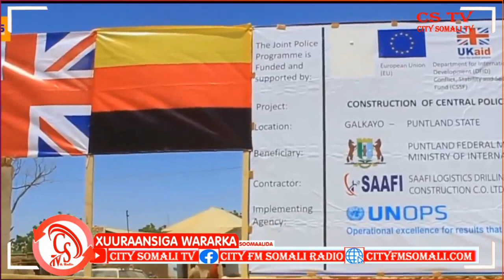Saldhigii ugu weynaa ee Magaalada Gaalkacyo oo laga dhagaxdhigay Gudaha Magaaaldaas....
Saldhigii ugu weynaa ee Magaalada Gaalkacyo oo laga dhagaxdhigay Gudaha Magaaaldaasi iyo Saraakiil Booliis ah oo ka qeybgalay.